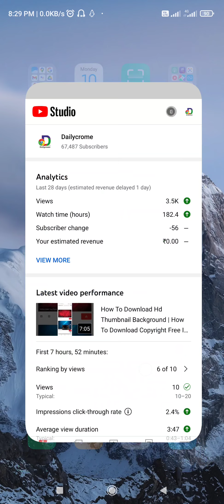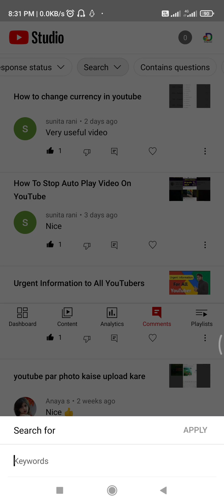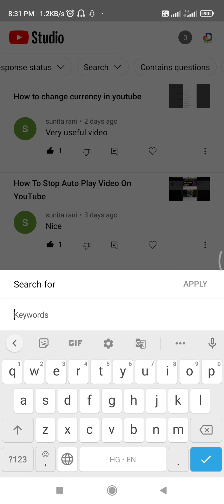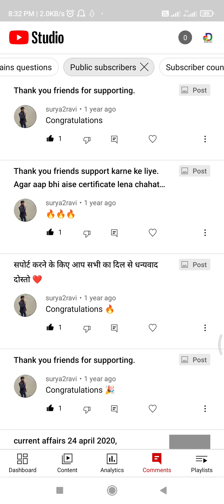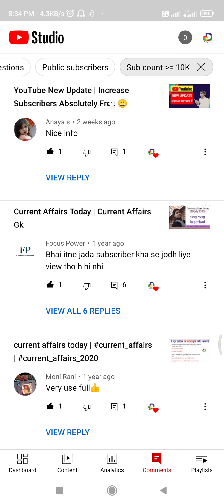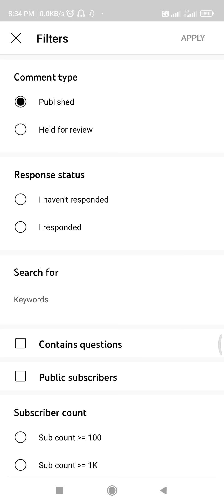YouTube Studio Comment Filters Explained | Comment filters 2022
Hi
Friends is video me maine aap ko yt studio ke comment filters ke bare me bataya hai is video me comments type, Response status, search for, contains questions, public Subscribers, channel members status, Subscribers count ke bare me bataya hai.

Ravi Prakash
From - Muzaffarpur Bihar(India)